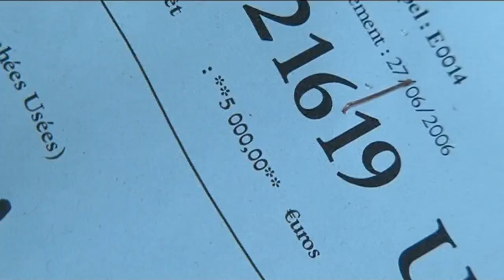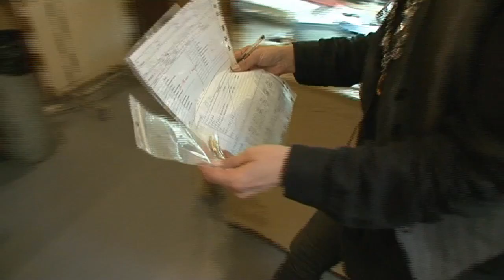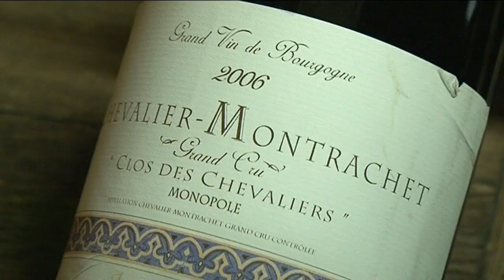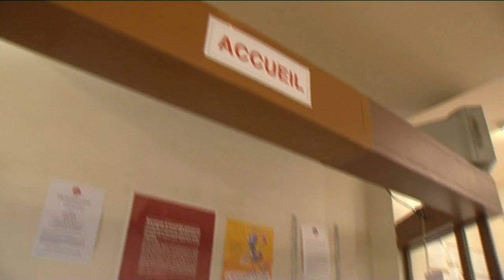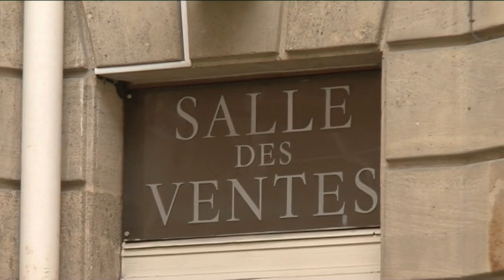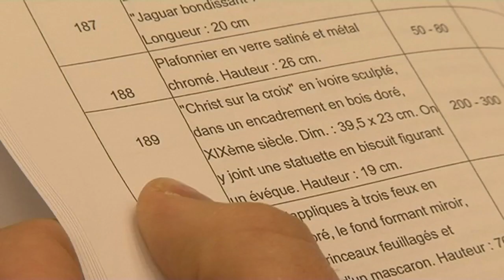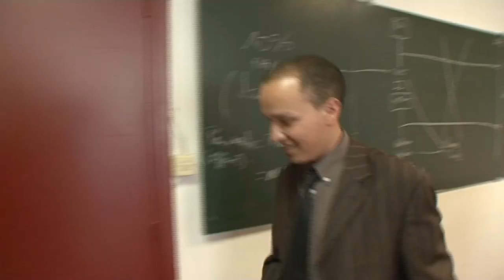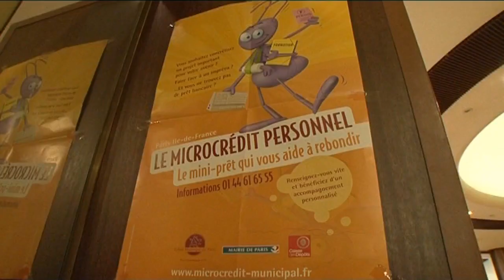Pauvres et ex-riches au Mont-de-piété, bienvenu "chez ma tante"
La crise n'épargne pas les classes moyenne, en France comme ailleurs. A Paris, au Mont-de-piété (Crédit Municipal), pauvres et ex-riches, mettent "au clou" leurs biens de famille. Un nivellement par la crise et par le bas des classes sociales. Témoignages. Documentaire société